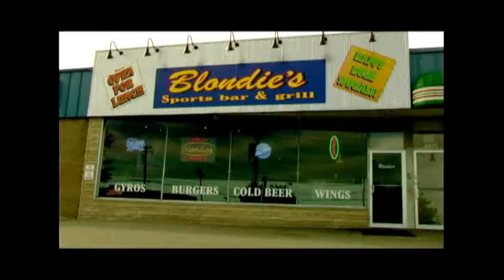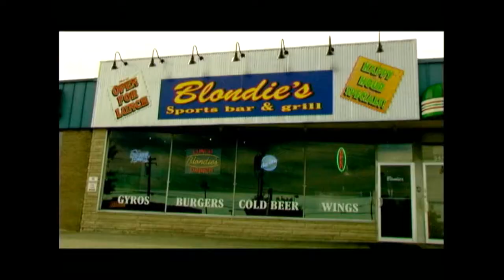00G : King Me (007 Spoof)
Short film featuring me (Damon aka Dlux) as 00G in this funny, wacky
action packed adventure. About. well just watch for youself! Enjoy!